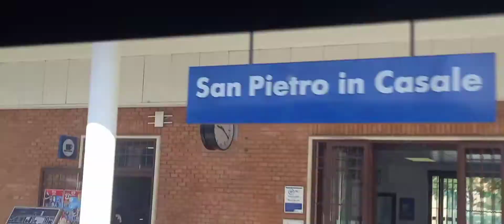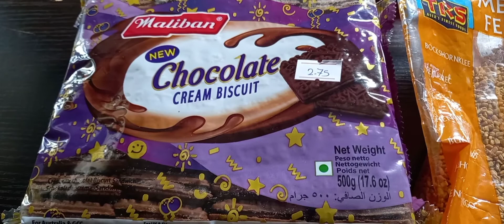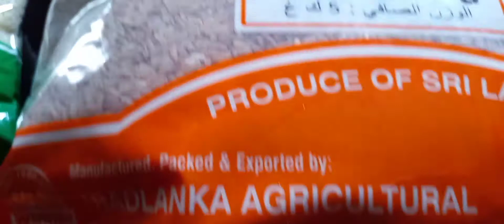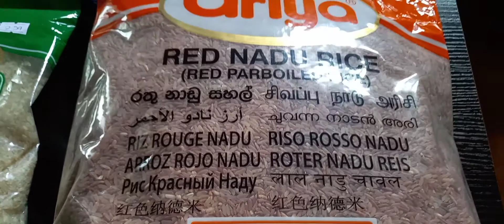Ferrara to Bologna| பெராராவில் இருந்து போலோனியா நோக்கி இரயில் பயணம் நானும் மகளும்!❤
Ferrara#bologna#treno